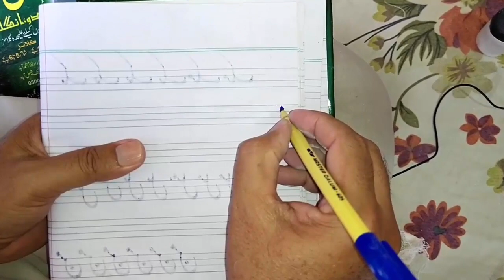Modern Calligraphy Beautiful Style Amazing Tips & Useful Skill | Gulzar Ahmad